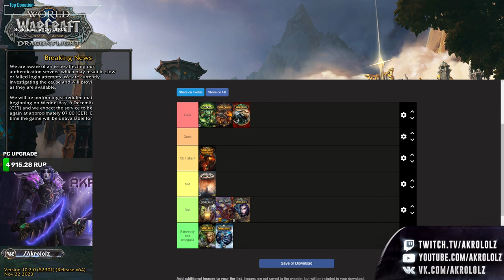Акрыч выдал базированный тир-лист WoW дополнений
Данный тир-лист ориентирован ТОЛЬКО на Арену!